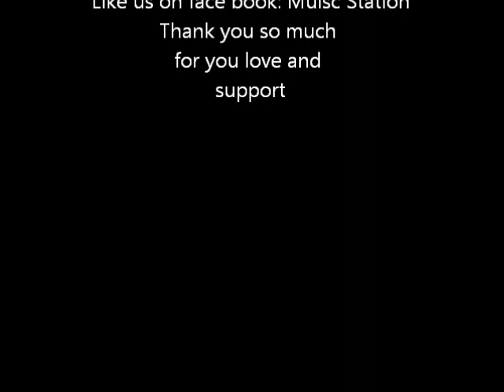Music Station 9/8/12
Tune into every saturday 7 to 8 pm, CST, for a show that is dedicated to music and music lovers.